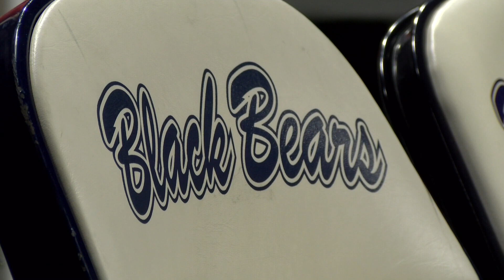VACHON ON SCHEDULE